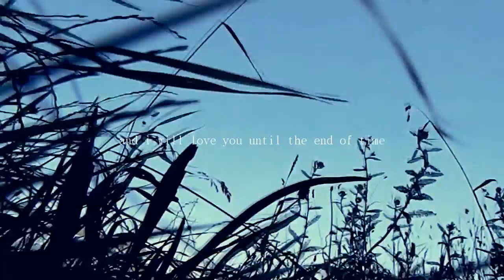watch me fall apart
yeaaaaaaah.
thanks to levi, michael and luke for letting me us a few of their clips :-)